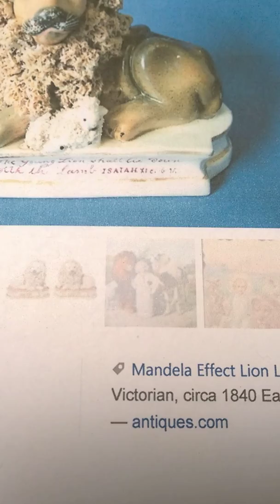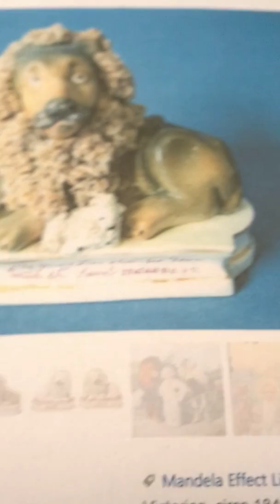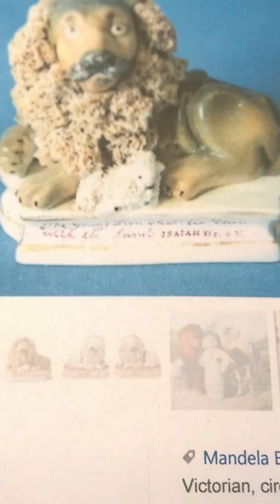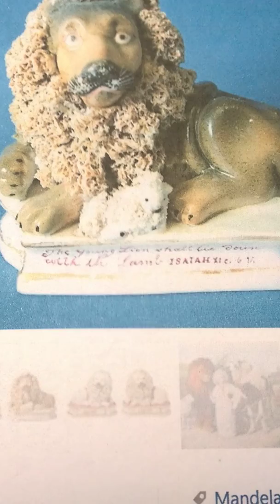M.E. Residue 1840 Victorian Sculpture Of The Lion And The Lamb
Some of you may have seen this from 2016 or 2017, but I'm uploading this because I think it's very important to acknowledge the fact that this is a genuine piece from 1840, but
 actually has the lion and the lamb together with the scripture, on the bottom.

I would put this piece on the same level as the book Four Days, from 1964 about the JFK assassination. Although I don't have this  my hands to see, feel, and smell that it's real like that book, it is an antique nonetheless from 1840 , and it can easily be identified as real or fake.

In 179 years, there hasn't been one time anyone has ever said these were not real. So it's case closed. I don't know how many sets there ar in the world, but I wish I could afford to buy a set.

It would be very cool if any of you out there after seeing this video knows someone that deals in antiques to look into this and see if we can come up with some more research and let me know.  We are all in this together!

This could turn out to be the most important set of bookends that ever existed!!